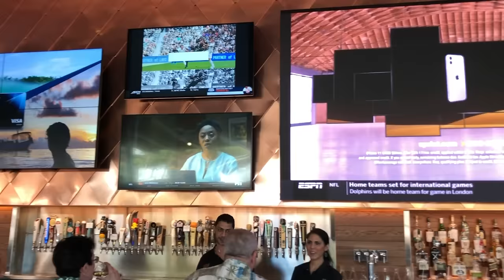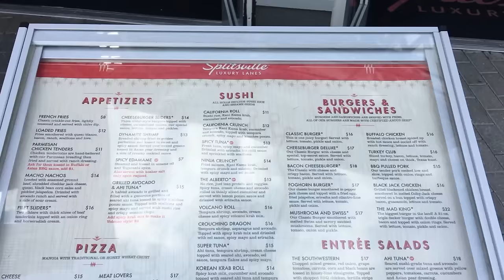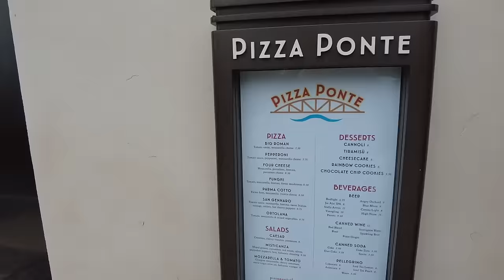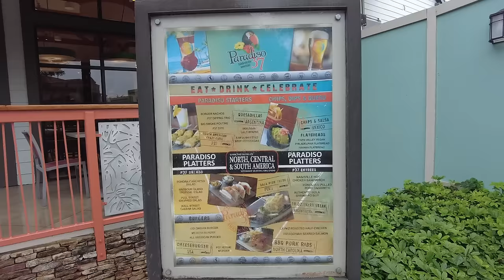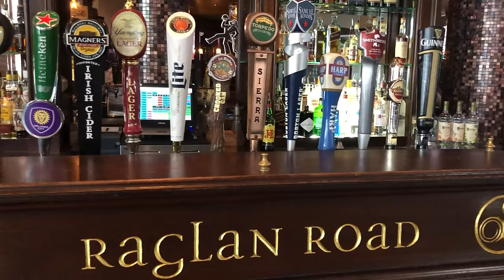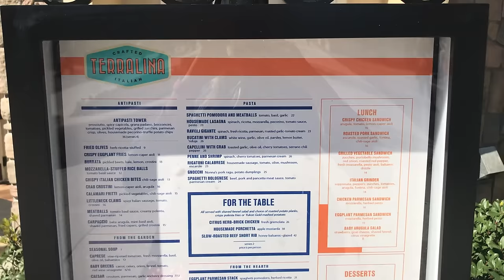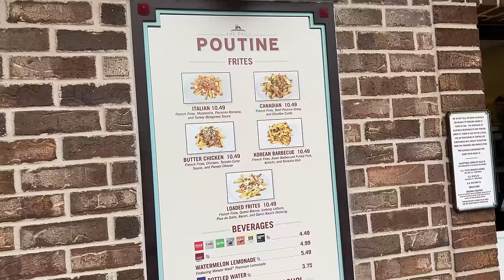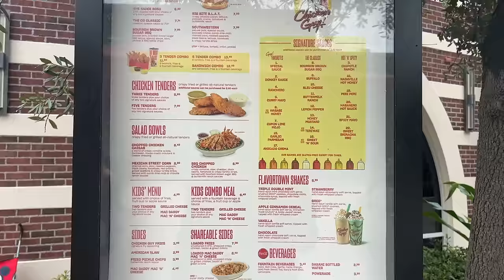BEST Things I Ate In Disney Springs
Time is money in Disney World and you don’t want to waste it! Especially on bad food! Today Sage is showing you the BEST food at EVERY RESTAURANT in Disney Springs. With over 65 eating locations, is it even POSSIBLE? Let's get started!